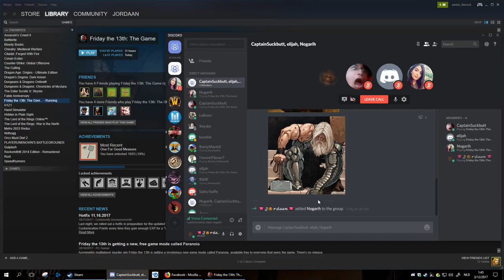Friday the 13th Meeting Eugene the Pimp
The name says it all right ?